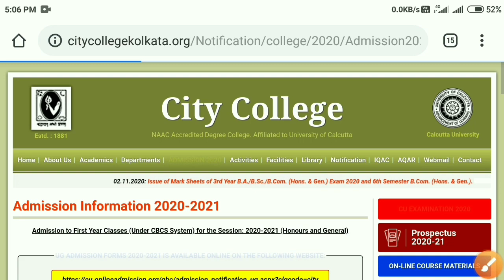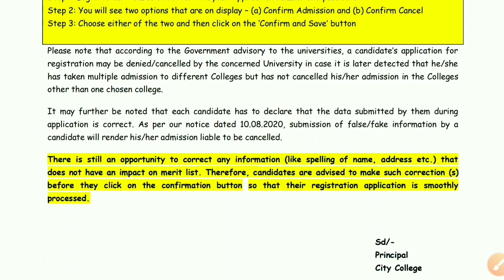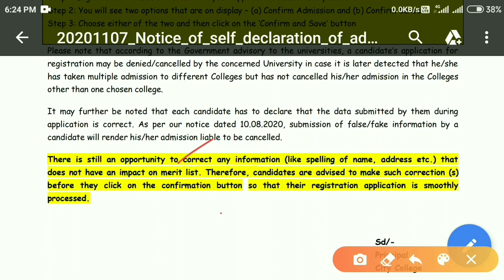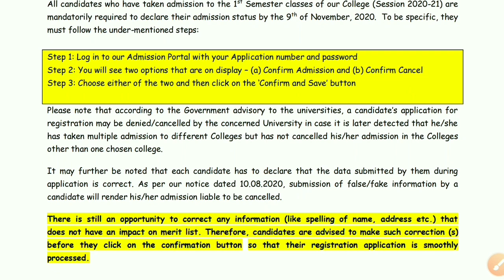City College 1st Sem Declaration Form for Admission CONFIRM or CANCEL BA/ BSc/BCom for Registation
Declaration for College Admission CONFIRM or CANCEL 1st Sem BA/ BSc/BCom (Hons/Pass) for Registation @KnowledgeCanvas

Declaration Confirm College Admission & Registration by Knowledge Canvas

Registration Notice for BA/ BSc/ BCom 1st Semister Students Admitted in 2020 | Calcutta University

Content Includes :

cu ug admission confirmation & registration 2021
cu ug admission documents verification process 2021for college admission subject confirmation and registration
cu intermediate exam
City College Kolkata UG Admission Confirm & Declaration Form fillup 2021
কলকাতা বিশ্ববিদ্যালয়
nbu admission confirmation & registration 2020
kalyani university admission confirmation & registration 2021
burdwan university admission confirmation & registration 2021 by Knowledge Canvas
jadavpur university admission confirmation & registration 2021
vidyasagar university admission confirmation & registration 2021
bankura university admission confirmation & registration 2021
presidency university admission confirmation & registration 2021
What is the Online Registration process 2021 for BA honours?
What is the Online Registration process 2021 for BSC honours? by Knowledge Canvas
What is the Online Registration process 2021 for BCom honours?
What is the documents verification process 2020 for MSc?
What is the documents verification process 2020 for MCom?
Asutosh College admission confirmation & registration 2020  for UG BA, Bsc, BCom by Knowledge Canvas
Barrackpore Rastraguru Surendranath College admission confirmation & registration 2020 for UG BA, Bsc, BCom
Vivekananda College admission confirmation & registration 2020 for UG BA, Bsc, BCom
Moulana Azad College admission confirmation & registration 2020 for UG BA, Bsc, BCom
Goenka College admission confirmation & registration 2020 for UG BA, Bsc, BCom
Bidhannagar Govt. College documents verification process 2020 for UG BA, Bsc, BCom
Bhirab Ganguly College documents verification process 2020 for UG BA, Bsc, BCom
Burdwan Raj College Online Registration process 2020 for UG BA, Bsc, BCom
Surendranath College Online Registration process 2020 for UG BA, Bsc, BCom
Bangabasi College Online Registration process 2020 for UG BA, Bsc, BCom
Online Registration process 2020 for UG BA, Bsc, BCom of Barasat Govt. College 2020
Online Registration process 2020 for UG BA, Bsc, BCom of Lady Brabourne College 2020
Online Registration process 2020 for UG BA, Bsc, BCom of Krishnanagar Govt. College 2020
Online Registration process 2020 for UG BA, Bsc, BCom of Midnapore College 2020
Dinabandhu Andrwes College Online Registration process 2020 for UG BA, Bsc,
Scottish church college Online Registration process 2020 for UG BA, Bsc, BCom
Bankura Christan College Online Registration process 2020 for UG BA, Bsc,
Bankura College Online Registration process 2020 for UG BA, Bsc,
Vidyasagar College Online Registration process 2020 for UG BA, Bsc
Suri Vidyasagar College Online Registration process 2020 for UG BA, Bsc, BCom
BANKURA sammilani College Online Registration process 2020
St.Paul's Cathedral Mission College Online Registration process 2020 for UG BA, Bsc, BCom
Acharya Jagadish Chandra Bose College Online Registration process 2020 for UG BA, Bsc, BCom
Bethune College Online Registration process 2020 for UG BA, Bsc, BCom
AJC BOSE College Online Registration process 2020 for UG BA, Bsc, BCom
APC Roy Govt. College, Siliguri Online Registration process 2020 for UG BA, Bsc, BCom
PRESIDENCY UNIVERSITY Online Registration process 2020 for UG BA, Bsc, BCom
RABINDRA BHARATI UNIVERSITY Online Registration process 2020 for UG BA
Gokhale College documents verification process 2020 for UG BA, Bsc, BCom
New Alipur College Online Registration process 2020
Khudiram Bose Central College Online Registration process 2020 for UG BA, Bsc
Jalan College documents verification process 2020 for UG BA, Bsc, Bcom
Chandrapur College documents verification process 2020 for UG BA, Bsc
Umrah chandra College documents verification process 2020 for UG BA, Bsc, BCom
Sri Chaitanya College Habra Online Registration process 2020 for UG BA, Bsc, BCom
Kalyani Mahavidyalaya Online Registration process 2020 for UG BA, Bsc, BCom
Bhangar Mahavidyalaya Online Registration process 2020 for UG BA, Bsc, BCom
Maharaja Manindra Chandra College documents verification process 2020 for UG BA, Bsc, BCom